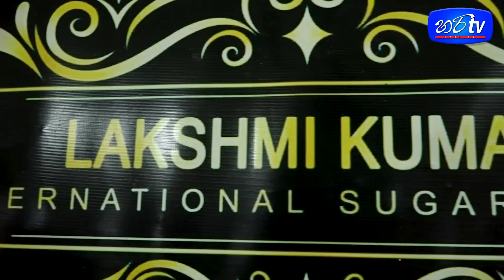මේ කේක් එක ලක්ෂ දෙකකට විකුණන්න පුළුවන් | Hari Tv